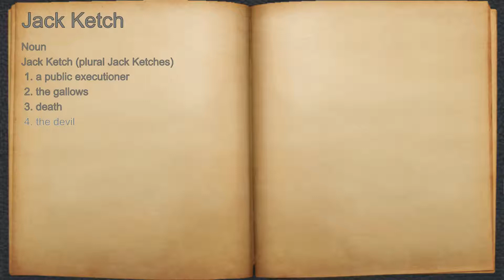What does Jack Ketch mean?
A spoken definition of Jack Ketch.

Intro Sound:
Typewriter - Tamskp